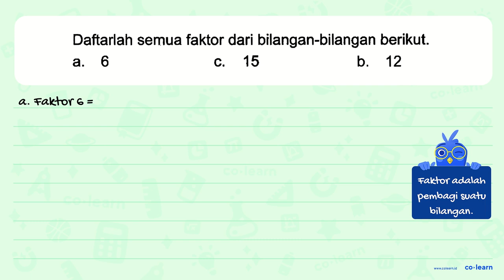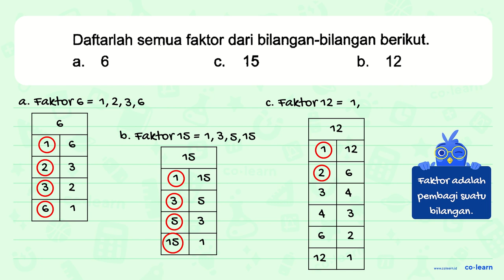Daftarlah semua faktor dari bilangan-bilangan berikut. a. 6 c. 15 b. 12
Daftarlah semua faktor dari bilangan-bilangan berikut.
 a. 6
 c. 15
 b. 12

Topik atau Materi: Faktor Bilangan - KPK dan FPB - Aritmatika - Matematika Kelas 4 SD - K-13 Revisi

00:00 : Bedah Soal
01:00 : Konsep, rumus dan pengertian Faktor Bilangan
01:18 : Langkah penyelesaian soal
00:11 : Jawaban akhir
00:41 : Penutup